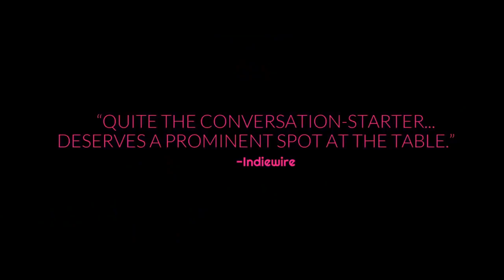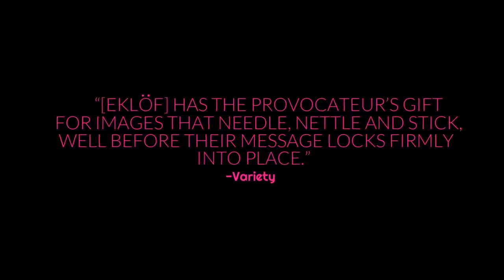HOLIDAY Official Trailer 2019 Drama Movie HD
Young and beautiful Sascha discovers her dream life of luxury, recklessness and fun comes at a price when she is welcomed into the "family" of her drug lord boyfriend at his holiday villa in the port city of Bodrum on the Turkish Riveria. Physical and psychological violence are a way of life for this gangster family, but when the velvet veneer is stripped raw to the bone, Sascha's eye drifts towards the "normal" life she is leaving behind--is it possible she could still be accepted by polite society?